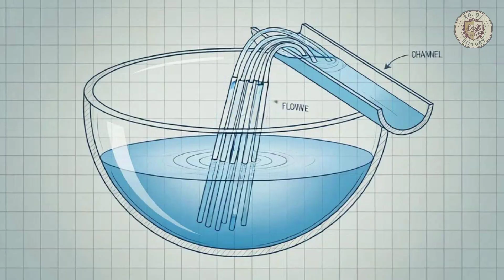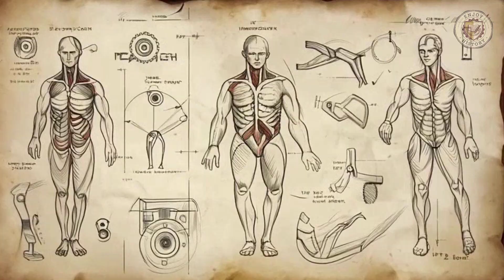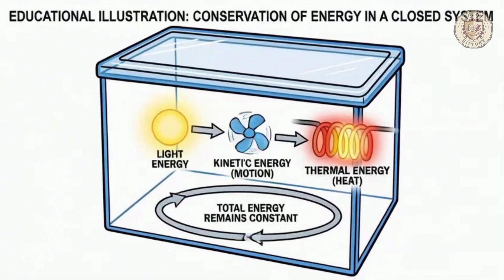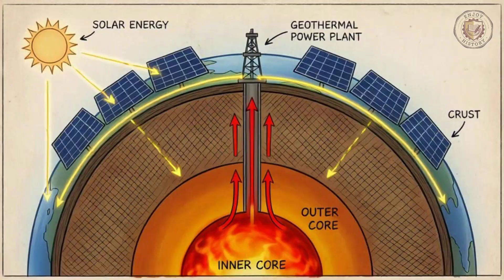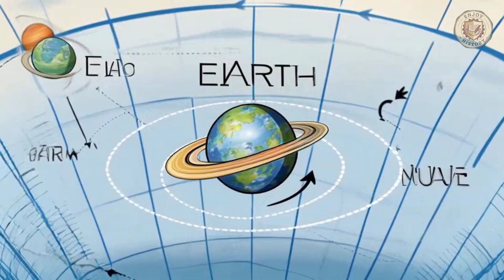The Quest for Perpetual Motion through History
For over a thousand years, the dream of a machine that runs forever has captivated geniuses and tricksters alike. 🔧⚙️ From Leonardo da Vinci's rejected designs to elaborate hoaxes that fooled kings, this is the fascinating history of humanity's quest to break the laws of physics.

Why did every single attempt fail? Discover how the unbreakable Laws of Thermodynamics doomed this impossible dream—and how the pursuit of perpetual motion ultimately led us to a deeper understanding of the universe itself.

Watch to learn why some dreams, no matter how beautiful, are truly impossible.

This is Enjoy History. And we do exactly that.

We’re here for the "Wait, what?!" moments. The stories that sound too wild to be true… but are.

We’re talking about the Victorian fad of mummy unwrapping parties, the samurai who became a bacon pioneer, the silent WWII army of inflatable tanks. This is history without the homework. Short, sharp doses of awe, delivered straight to your brain.

If you have a curiosity chip, you're in the right place. You'll never look at history the same way again.